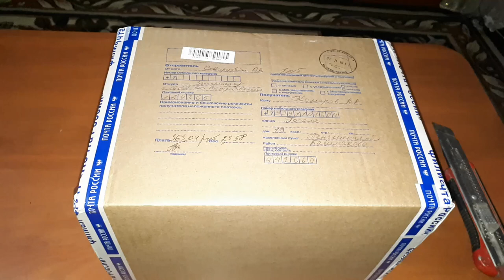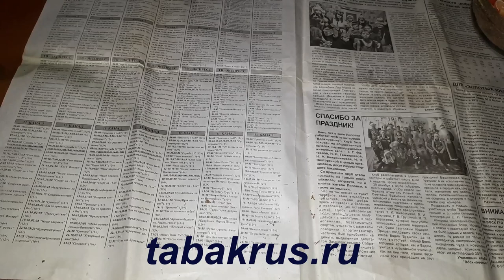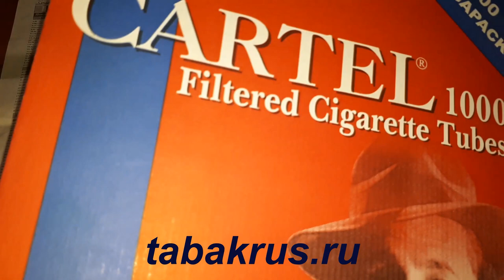2 кг. табака. Берли и ориэнталь.Иран.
Табак очень даже не плохой заказывал 2 кг. в каждом пакете по 500 грамм табака. Берли в прямом смысле пахнет шоколадом, а когда куришь во рту остается привкус ореха, но крепковытый. Что бы сшибить крепость я дополнил заказ ориэнталем. Ориэнталь в чистом виде очень слабый, его используют, именно , для послабления других табаков.
  В целом табаком я доволен.